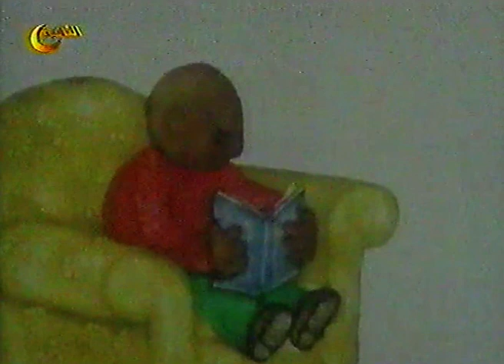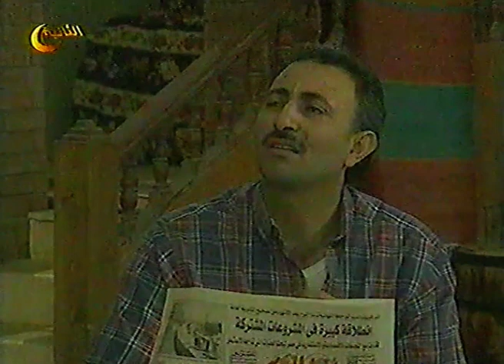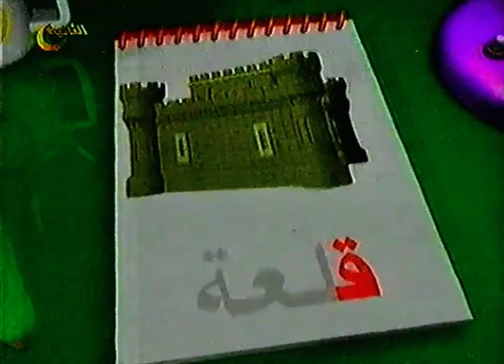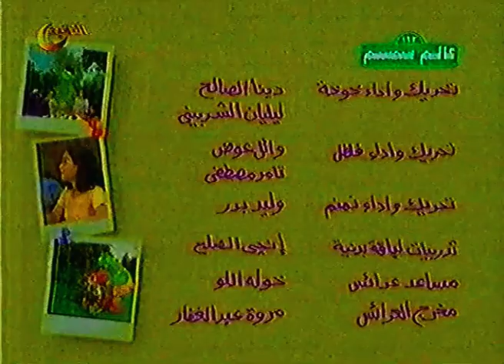عالم سمسم 5